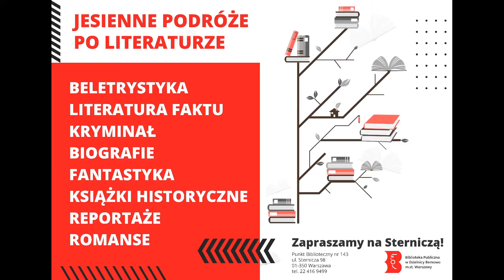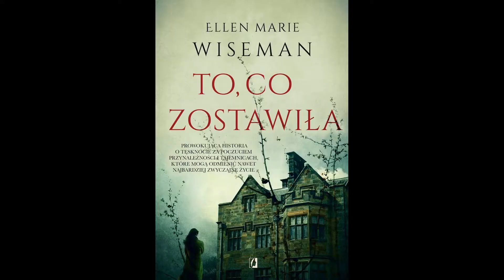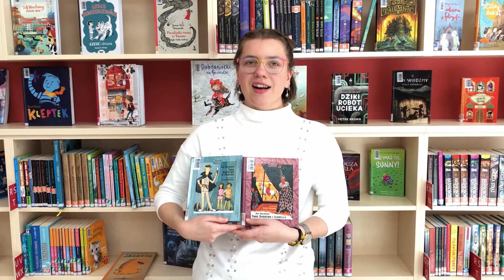Jesienne podróże po literaturze 2 | Polecają bibliotekarze z Punktu Bibliotecznego nr 143 na Bemowie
Czas na kolejne spotkanie z naszymi bibliotekarzami z wysuniętej placówki nr 143 przy Sterniczej w ramach cyklu "Jesienne podróże po literaturze" 🍂📚 Nawet w czasach, w których wielu rzeczy nie można czy nie się powinno, w zaciszu domu, w jesienny wieczór można bez obostrzeń uciec w świat literatury. Życzymy zdrowia 😍